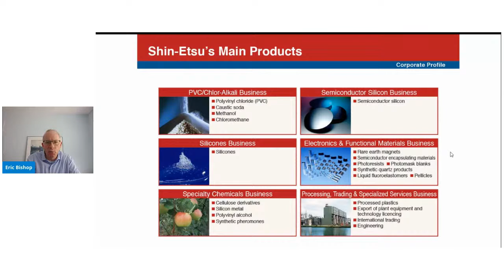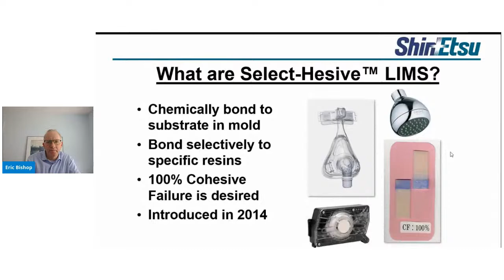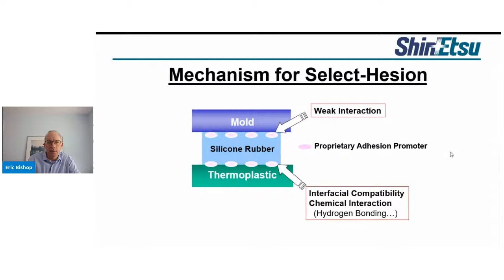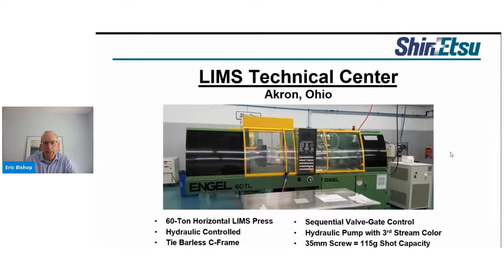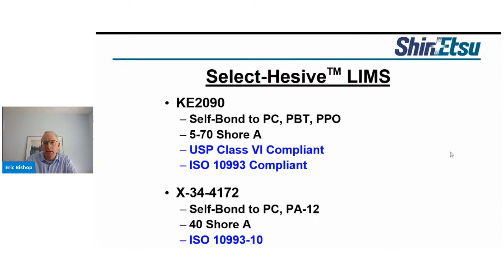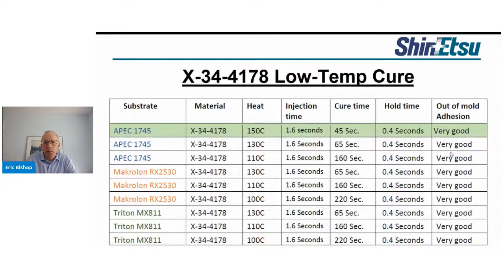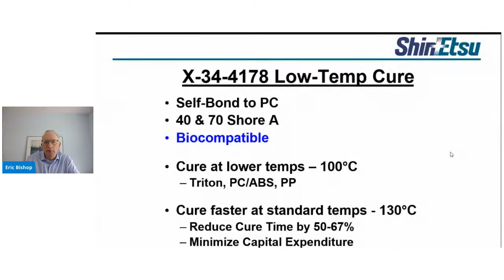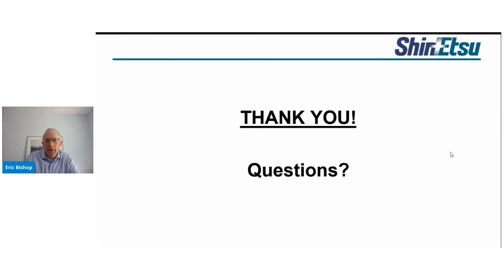Ask the Expert with ShinEtsu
Shin-Etsu is the world leader in developing self-adhesive liquid silicone rubber for multi-component overmolding onto thermoplastic substrates.  This Ask the Expert session will include a presentation that will review recent technical advancements that will increase productivity and expand the library of compatible thermoplastic resins.